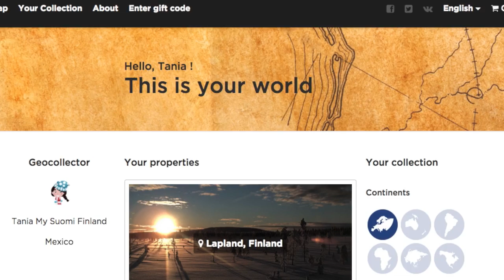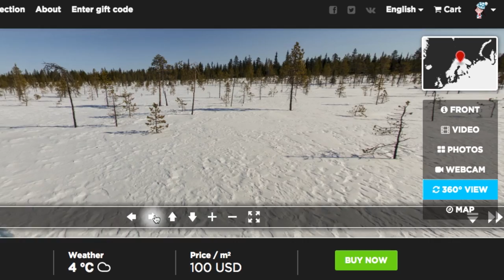SAVE THE PLANET | Geocollectors | MADE IN FINLAND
Geocollectors is a society for true world citizens. Essentially, Geocollecting is about securing Your foothold on the planet, and preserving the integrity of invaluable pieces of wilderness.

MySuomiFinland

Vine:
My Suomi Finland

Geocollectors Ltd buys large areas of different kinds of wilderness terrain from all over the world and makes them available for private Geocollecting.

The idea is to divide the areas among thousands of owners , who may purchase one square meter plots from each area . This way, we can crowd–source valuable environments and interesting geographical locations, while making it very difficult for any other entity to purchase them back and exploit.

When you purchase a square meter of land through Geocollectors you will become the actual proprietor of that piece of land. We will send you a proprietor’s package with the proper degrees and proof of purchase.

As a Geocollector, you can also suggest areas to be purchased for Geocollecting. If we can find an area that can be acquired, we purchase it and apply for a protection plan to ensure that the land stays untouched